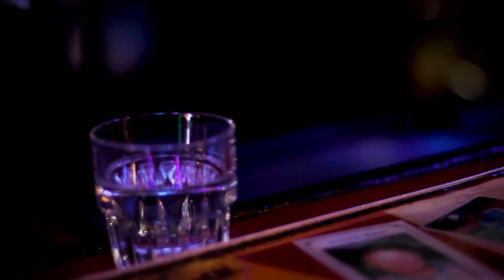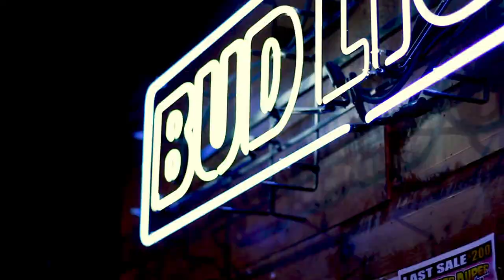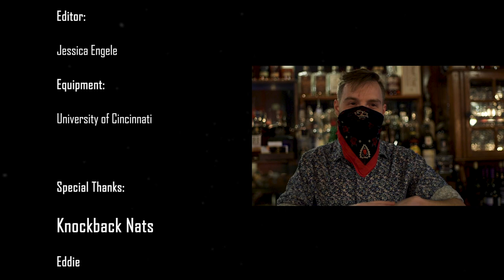CCM Media Production Video Essay: Bartenders - Shots Behind The Bar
Enjoy an award-winning video essay by the Media Production Division at UC's College-Conservatory of Music. Winner of a NATAS College Student Production Award from the Ohio Valley Chapter, Bartenders: Shots Behind the Bar gives an inside look at bartenders working at establishments throughout Cincinnati, including Cincinnati School of Bartending, Knockback Nats, L'Burgs Drinks and More, Tavern on York, Radisson Hotel, and Third and Main. This video includes strong language.

CCM Media Production students won five 2021 College Student Production Awards from the Ohio Valley Chapter of the National Academy of Television Arts and Sciences. CCM Media Production won more awards than any other program, college or university that competed in the Ohio Valley four-state region. This is a record-breaking feat for the Division, marking the highest number of awards Media Production has won in a single awards cycle.

Production Team:
Jessica Engele
Don Hancock, faculty advisor